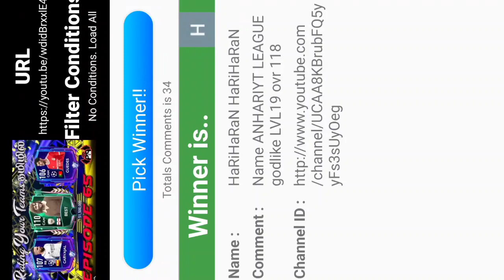Rating Your Teams in Tamil | FIFA MOBILE | Episode 66